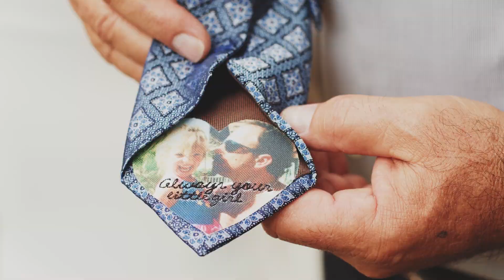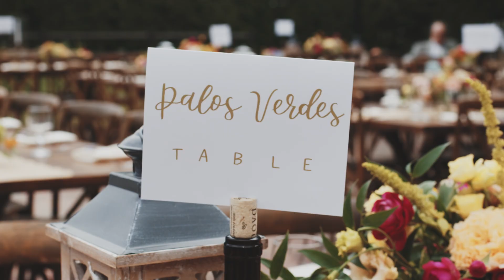Andrea + Charlie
Andrea and Charlies wedding at Walnut Grove in Moorpark California